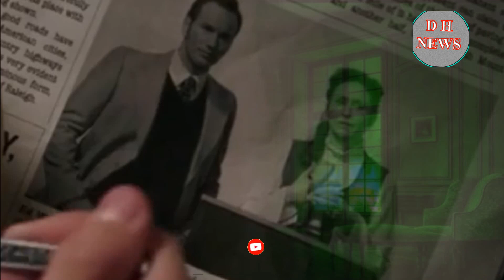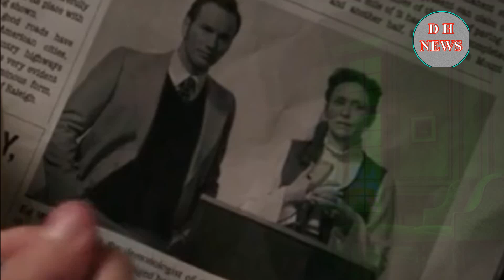アメリカの有名な幽霊人形が封印から逃げ出した？ ウォーレン家 さらに恐ろしい超常現象アイテム、アナベルはリストに載っていません!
【想像を超えた超常現象】 ・浮気でお化け屋敷になった、想像を超えた超常現象 | Ghost Stories
注意：「表紙は参考用です」、ビデオ内の写真とビデオは説明のみを目的としており、実際の状況や会場ではありません。実際の場所の場合は、具体的にお知らせします。